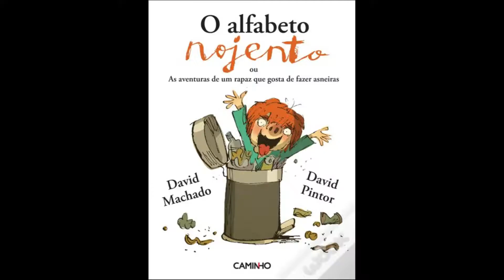O escritor David Machado conta uma história de sua autoria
O escritor David Machado conta uma história de sua autoria, neste dia em que se encerra o ano letivo. Com ilustrações de David Pintor "O Alfabeto Nojento" foi o livro escolhido.